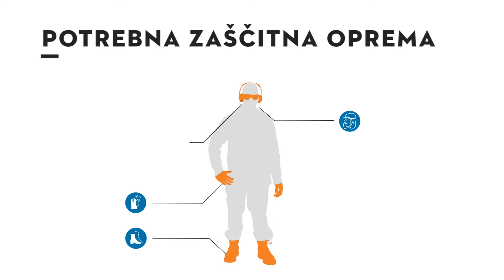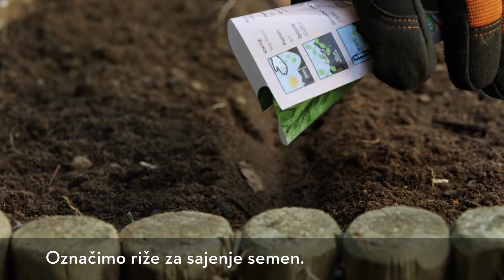DIY NASVETI STIHL: Izdelava vrtne grede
Pomlad je pred vrati in vse več ljudi se odloča za samooskrbo oziroma pridelavo zelenjave na svojem vrtu. V videu si lahko ogledate, kako lahko v nekaj korakih enostavno izdelate vrtno gredo na svojem vrtu.
Za izdelavo grede tako potrebujete kombimotor STIHL ročno orodje ter dobro voljo.